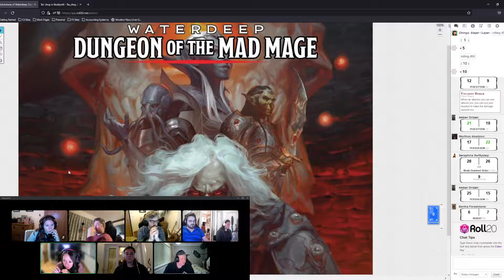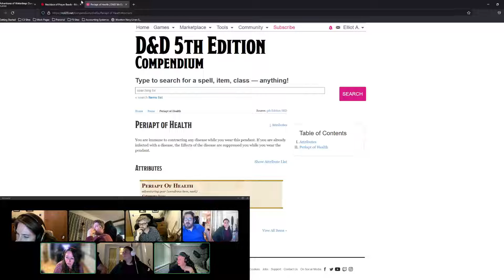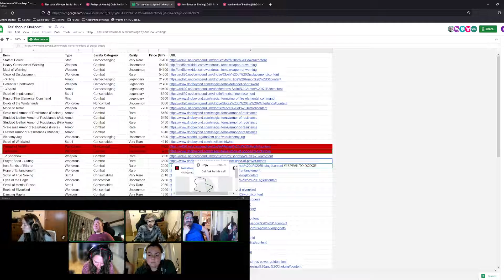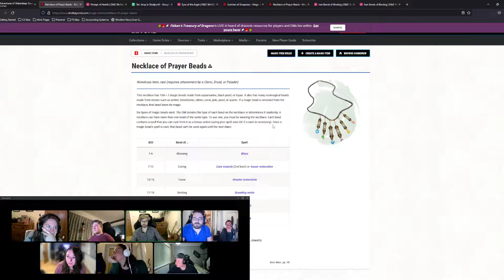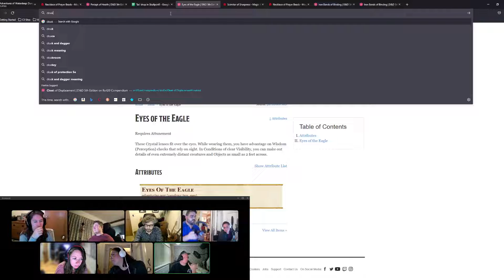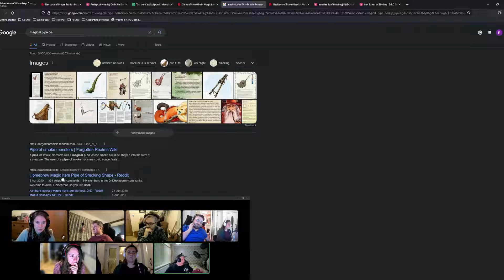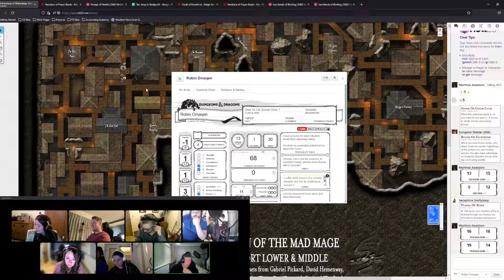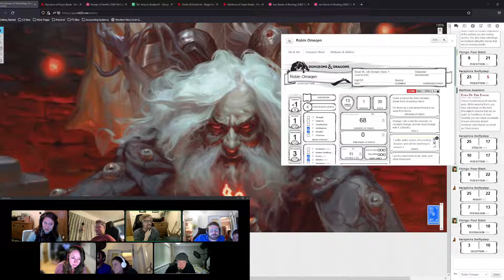Dungeon of the Mad Mage EP 64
6 Adventurers take on the depths of Undermountain in this Dungeons and Dragons official supplement! Watch along as they take on Halaster's dungeon and all of it's mysteries.

Our adventurers:

Robin Omaqen - Half-Elf Druid/Cleric
Morthos Abaddon - Tiefling Necromancer
Amber Oridan - Half-Elf Warlock
Chingo De-Martinez Bingzala III - Half-Elf Rogue
Seraphina Swiftystep - Halfling Monk
Bertha Foredstone - Dwarf Fighter

The Necromancer class played by Morthos is a homebrew class that can be found at the following